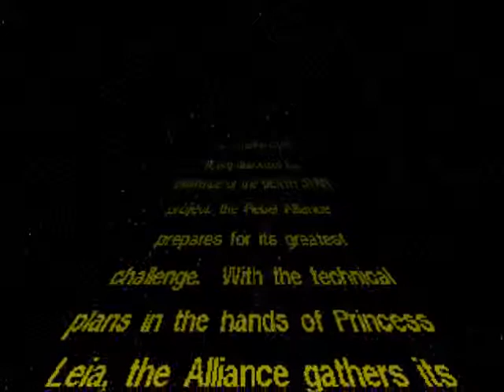Star Wars: X-Wing #49 "Tour of Duty 3, Mission 1: Guard Weapons Transfer"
Tour 3 begins as the Alliance prepares for the Battle of Yavin.